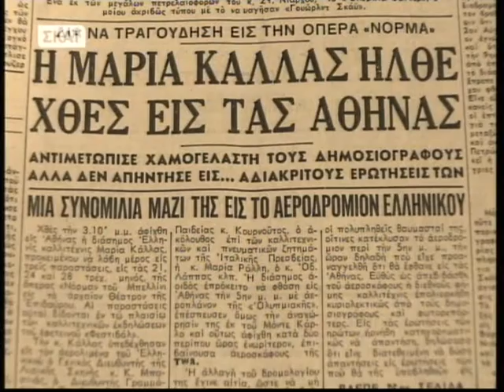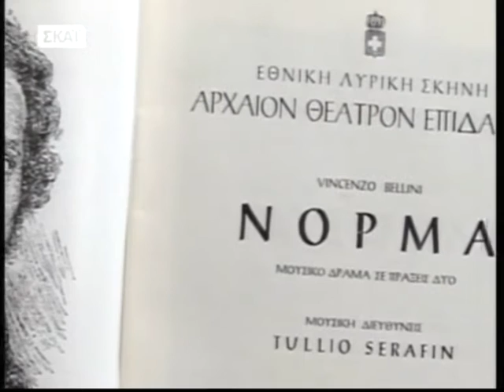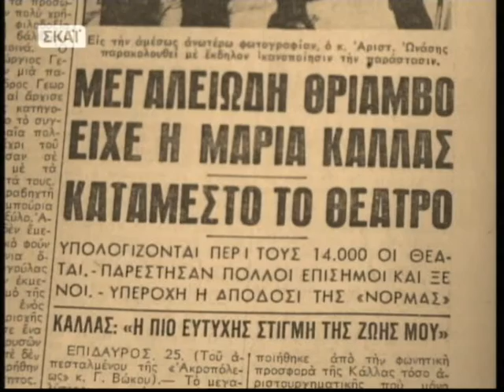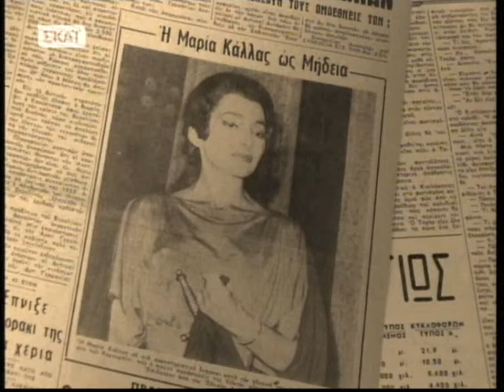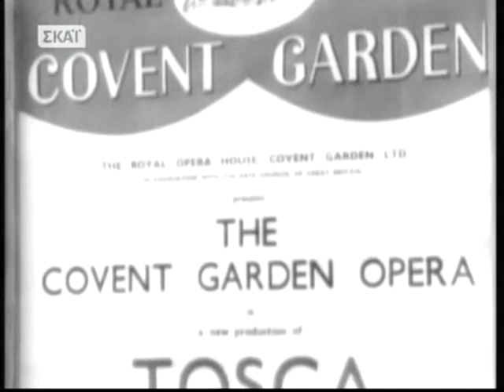Έλληνες του Πνεύματος και της Τέχνης Μαρία Κάλλας, 3ο